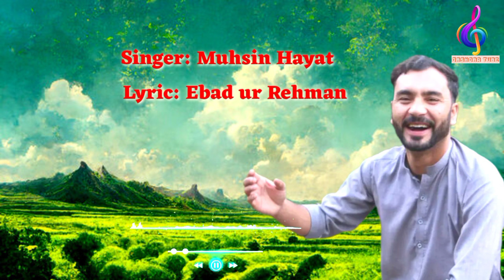Muhsin Hayat Shadab New Song 2024 "Ma Yadi No Dra"